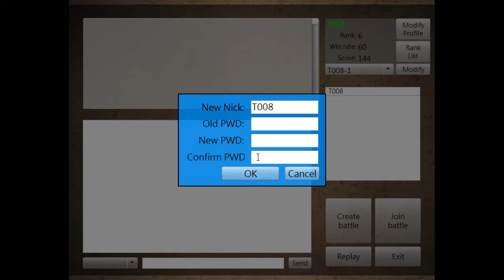Trading Card Game - v2.51 Flash game client (create your own deck)(Portuguese)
This video is about "how to create your own deck in v2.51."

**Currently we have two versions of the game clients running at the same time: v2.51 Flash game client and v3.0 HTML5 game client, both of them can be played independently as well as together. However, we no longer maintain the Flash version of game client so no newer version will be developed for Flash platform unfortunately.**

Past research shows that symbolic educational rewards are meaningless to students, however, at the meantime, students would not appreciate if the real educational rewards are not so useful to them. Of course, 'money' as rewards shouldn't be considered. Card games are very common and welcome by students in different ages and even for graduate and undergraduate students. But most of card games are either commercial ones or difficult to take as educational reward systems due to its in-game elements are hard to connect to the academic performance of learning activities. The trading card game was developed intends for teachers deliver/give to students according to their performances in different learning activities (e.g., classroom participation, discussions, assignments, quiz, exams, etc.). The cards can be designed by us simply since the game is developed by ourselves. It is worth to mention, the game supports multiple languages and players who use different languages can still play and compete with each others.

The game is a discipline independent game, which means, the in-game rewards can be delivered by any teacher in any course. The game is a sort of board game, therefore, the in-game rewards are cards and students need to compete with each others. In order to make students have correct perception and positive attitude towards the competitions, a student's ranking among all students is based on his/her credits rather than how many matches s/he has won or lost before. The student can get credits for the efforts s/he has tried to make in the match, so s/he still receives credits even s/he loses the match, sometimes, a student who loses the game could even receive more credits than the winner. A student might be able to have more options and strategies in the match if s/he has more in-game rewards and even might be able to defeat his/her opponents easier. Well-designed peer competitions have been proved as a good way to get students motivated and it is the basic idea of this mechanism.

For those students who don't want to compete with others, the in-game rewards (i.e., the cards) have collectable feature just like coins, stamps and hockey cards; students may want to see higher level cards as well as rare cards in their card collection book. The effect of the game-based educational reward mechanism will be kept in student's mind and the learning motivation engaged by the mechanism can be carried to the followed course. The students may want to get better in-game rewards in the followed course by learning harder and putting more efforts in the assignments, participation, discussions, and etc.

References:
Rita Kuo, Maiga Chang, Zhong-Xiu Lu, and Cheng-Li Chen. (2019). Student and teacher's perceptions toward the in-game card as educational reward (ICER) Moodle plug-in. In P. Díaz, A. Ioannou, K. K., Bhagat, J. M., Spector (Eds.), Learning in a Digital World - Perspective on Interactive Technologies for Formal and Informal Education, Smart Computing and Intelligence, 275-289 (Springer).

Rita Kuo, Maiga Chang, and Cheng-Li Chen. (2018). In-game Card as Educational Reward (ICER) Moodle Plug-ins: A Pilot Study. In the Proceedings of the International Conference on Technology in Education, Hong Kong, January 9-11, 2018, 5-16.(Springer)

Peayton Chen, Rita Kuo, Maiga Chang, and Jia-Sheng Heh. (2017). The Effectiveness of Using In-Game Cards as Reward. Research and Practice in Technology Enhanced Learning, 12, Article #15.

Cheng-Li Chen, Yiyang Zhao, Anni Luo, Maiga Chang, Dongming Qian, Rita Kuo, Hung-Yi Chang. (2017). Educational Reward Moodle Plug-In. 21st Global Chinese Conference on Computers in Education (GCCCE 2017), Beijing, China, June 3-6, 2017, 211-218.

Peayton Chen, Maiga Chang, Rita Kuo, and Jia-Sheng Heh. (2016). Trading Card Game. In the Workshop Proceedings of the 24th International Conference on Computers in Education, Mumbai, India, November 28-December 2, 2016, 6-11.

Peayton Chen, Rita Kuo, Maiga Chang, and Jia-Sheng Heh. (2009). Designing a Trading Card Game as Educational Reward System to Improve Students' Learning Motivations. Transactions on Edutainment, III, 116-128. Berlin: Springer-Verlag.

Peayton Chen, Rita Kuo, Maiga Chang, and Jia-Sheng Heh. (2009). Designing a Trading Card Game as Educational Reward System to Improve Students' Learning Motivations. In the Proceedings of the 4th International Conference on E-Learning and Games, (Edutainment 2009), Banff, AB, Canada, Aug. 9-11, 2009. Springer Lecture Notes in Computer Science, 5670, 175.